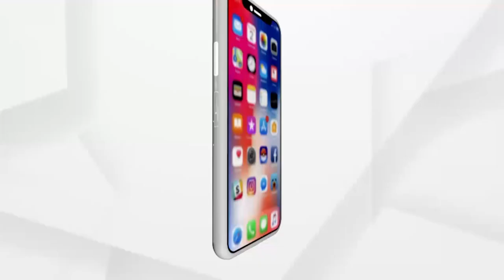ରଜ ଦୋଳି ଖେଳିଲେ ସୁର | Sura Routray Celebrates Raja Festival By Swinging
ଶେଷ ରଜରେ ମନ ଖୋଲି ଦୋଳି ଖେଳିଲେ ସୁର ।